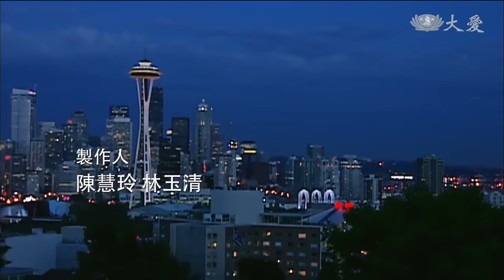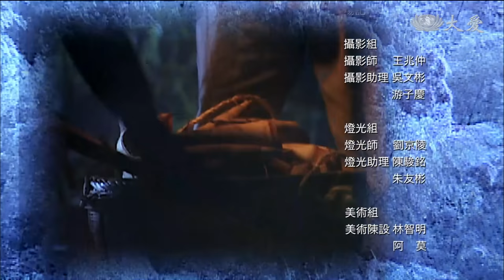[草山春暉]草山？筍山？變花山！高家傳統大家庭關於「孝」的故事/楊麗音/Sunshine on Grass Mountain (ENG CC) - 第01集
高家四兄弟陪著九十多歲的老母親散步，兄弟們都搶著揹母親，老大銘宗（檢場 飾）阻止，為的是讓媽媽多走路多運動，晚上才不會失眠。
故事要從草山講起，草山，就是現在的陽明山，里長高墀囿（王豪 飾）熱忱好客，他的太太阿秀（楊麗音 飾）勤勞惜物，只要看到墀囿對外人慷慨就十分生氣，兩人常為此爭吵。高爺爺（洪流 飾）教幾個孫子唸古文，對高里長夫妻的爭吵也無能為力，而幾個小孩覺得爸爸的做法沒錯，媽媽的說法好像也對，不知該跟誰學才好。

【草山春暉】
陽明山上有位高里長，他是個勤勞的花農，種了一輩子的花，把這片「草山」種成「花山」，讓地方繁榮起來。但高里長這一輩子栽培的，可不單只是花，他從日常言行舉止就教導著孩子們，並將四兄弟養育成各有特色、孝順團結、兄友弟恭、患難與共的優秀人才。在人生道路上，支持這四兄弟的是高家幾代所堅持的傳統美德。

(02590001)